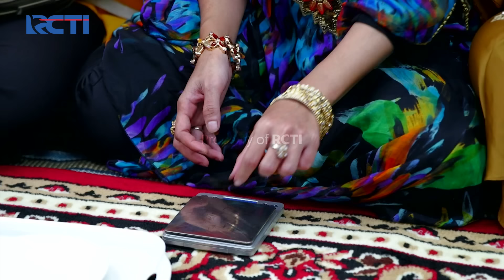Asep Kena Lagi Aja Diledekin Sama Dudung - DUNIA TERBALIK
Asep lagi aja yang kena diledekin sama Dudung sampe dinyanyiin.